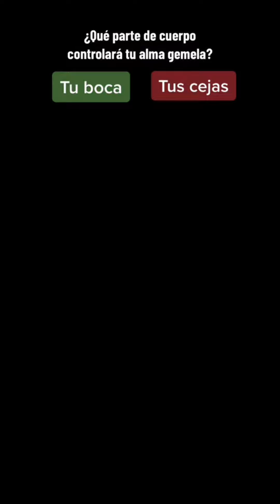MI ALMA GEMELA ME CONTROLA 😱💗😨 HISTORIA COMPLETA (pov) - Yosbutterfly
En este video está la historia completa (todas las partes) del pov: MI ALMA GEMELA ME CONTROLA💕

Si te gustó este video recuerda dejar tu like y comentar recomendaciones o ideas para próximas historias ☺️

✨Gracias por llegar hasta aquí, te quiero mucho✨